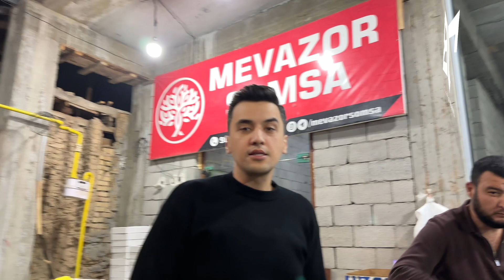Buvijonimni ko'rgani keldim !